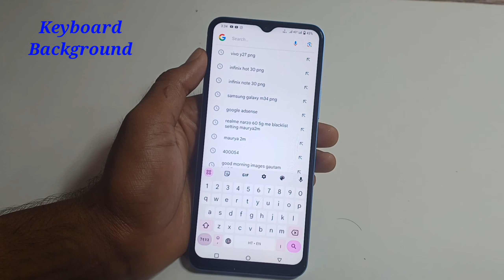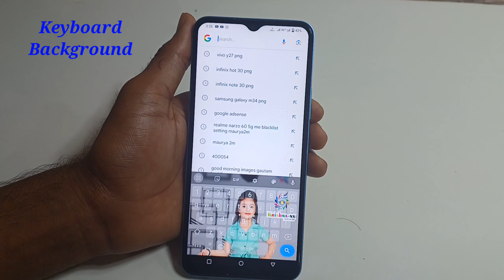Vivo Y27 me keyboard wallpaper setting/Vivo y27 me keyboard me apna photo lagaye/background setting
Hello friends Aaj ki is video me maine aap logo ko bataya hai ki Vivo Y27 mobile me कीबोर्ड बैकग्राउंड में अपना फोटो कैसे लगाए